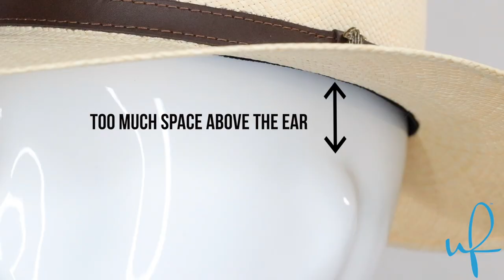How to Give Your Hat a Perfect Fit 2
Is there a favorite hat of yours that fits slightly small?

Getting the size of your hat increased can be expensive and complicated, however, with our brand new Hat Stretcher, you're easily able to increase the size of your hat at an affordable price. The Professional hat stretcher is great for Straw, Wool, Panama, Fedora, Cowboy Hats and Caps. Works well with leather, suede and other natural materials.

Instructions:
1. Insert Stretcher into the hat.
2. Turn center knob. This will start moving the wood pieces further apart to begin stretching.
3. Leave the stretcher in for 24-48 hours to allow for proper stretching.
- The longer the stretcher is inside the hat, the more the hat will stretch.
- If you want to make the stretching process go more quickly, you can introduce some steam from a boiling pot or kettle to the hat and stretcher.
4. Turn knob back to bring wood pieces together.
5. Remove stretcher from hat.

The Panama hat is a finely woven hat made out of toquilla palms on Ecuador’s Pacific coast. The finer the weave, the finer the hat. A hat that is considered to be of Ultrafino grade contains at least 600 weaves per square inch and takes about 6 months to make. When the company was started in 2003 the first hat ever sold was an Ultrafino grade Panama Hat. The name Ultrafino had a certain feeling of excitement, uniqueness, and quality. We wanted all of our products to radiate the same feeling of owning an Ultrafino grade hat. And so began Ultrafino Panama Hats.
Ultrafino means ultra-fine in Spanish and it has become the raw definition of the company. Everything we do is aligned to the name. We strive to provide ultra-fine customer service while providing ultra-fine quality hats.